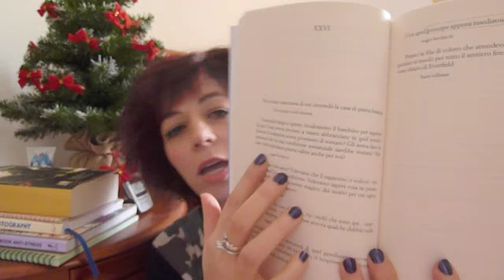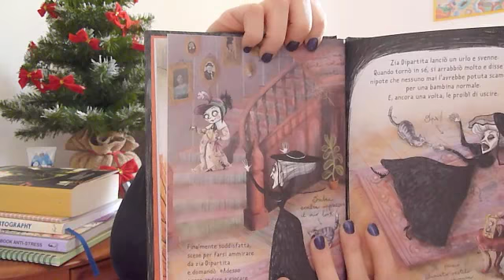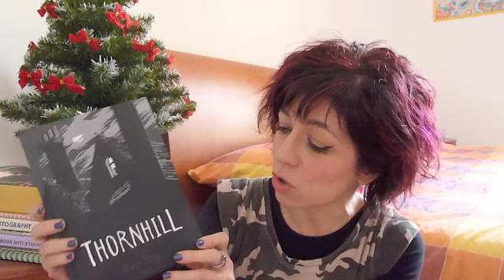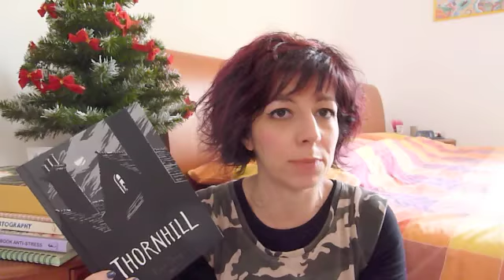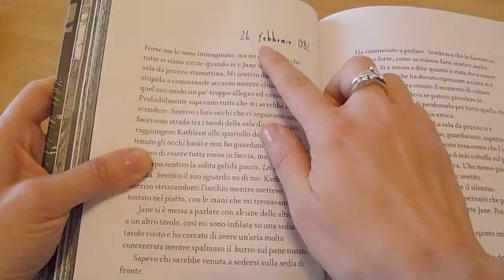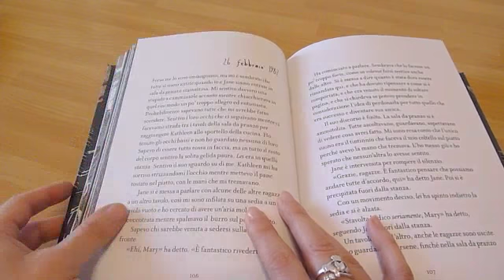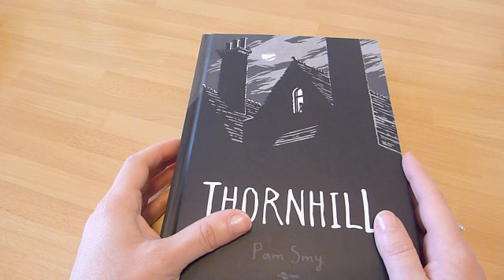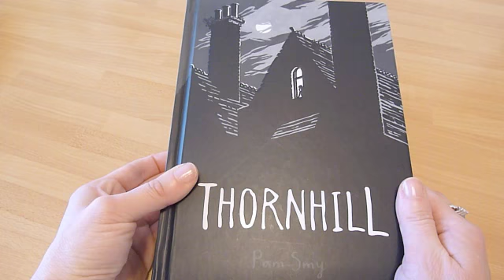Letture di Panna #21: premi letterari, letture per ragazzi, libri meh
Per augurarvi Buone Feste io vi parlo degli ultimi libri letti, ovvero:

George Saunders - Lincoln nel bardo
Mohsin Amid - Exit West
John Green - Tartarughe all'infinito
Barbara Cantini - Mortina
Pam Smy - Thornhill
Henri-Pierre Roché - Jules e Jim

Per letterine "old style", carte d'auguri e pizzini chiedete l'indirizzo in privato (sotto tutti i link per farlo)

ATTENZIONE! Anche il mio canale partecipa al programma di affiliazione Amazon: se acquisterete tramite i mie link riceverò una piccola commissione in buoni acquisto che a voi non comporterà costi aggiuntivi ma che mi aiuterà ad ampliare i contenuti del canale!
Link generico ad Amazon